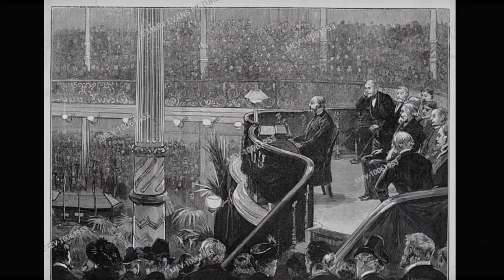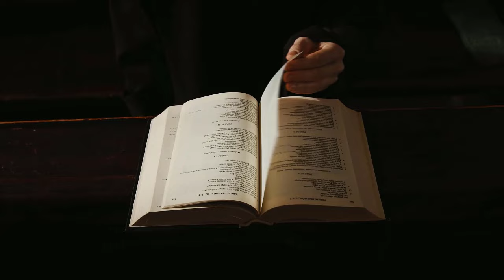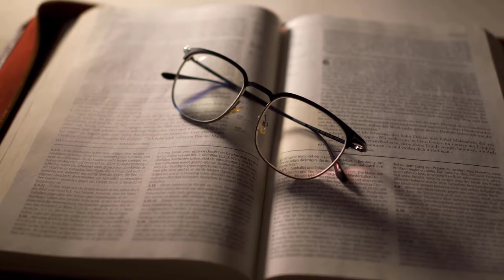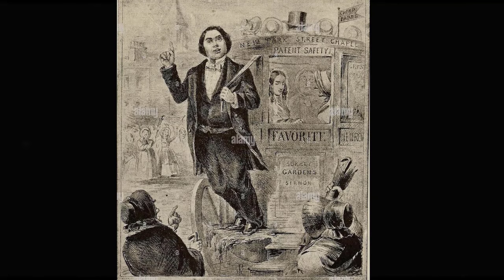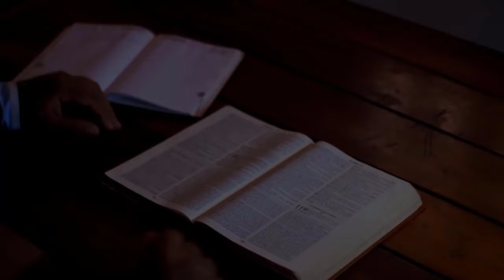Forever with the Lord! - Charles Spurgeon Sermon | Charles Spurgeon Sermons 2024